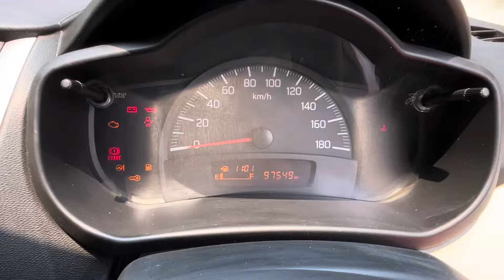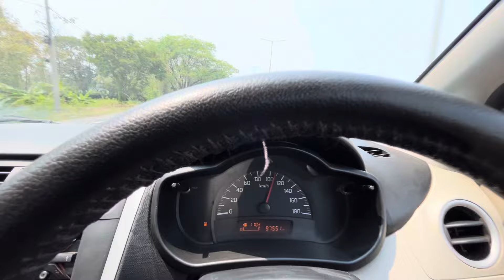CELERIO VXI • for sale • CAR BAZAR BARGARH•